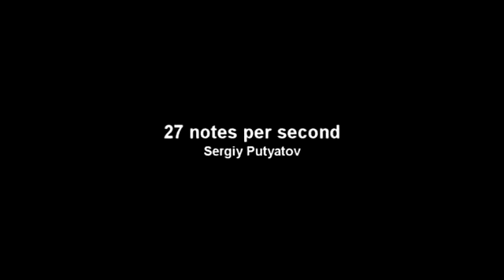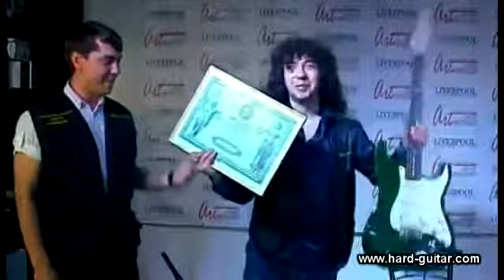La forma más rápida guitarrista en el mundo: el 27 de música en segundo «Récord Guinness 2012»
Финансовая поддержка! Перевести деньги на мой счёт - Monobank  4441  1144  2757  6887 / Приватбанк 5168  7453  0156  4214 / РНКБ Банк 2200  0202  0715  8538 / Всем за ранее спасибо!

Sergey Putyatov es uno de los más rápidos de los guitarristas en el mundo. Su oficial de los récord guinness, el 27 de notas por segundo.
El más rápido del mundo, el guitarrista.✰✰✰✰✰
Creative Manager VS